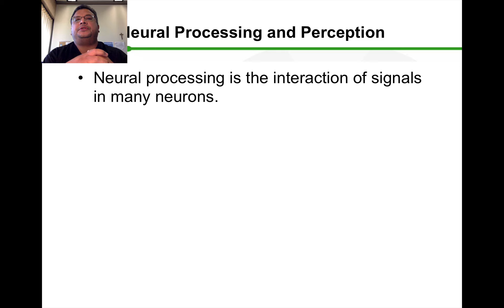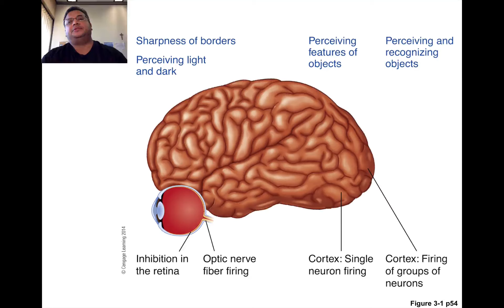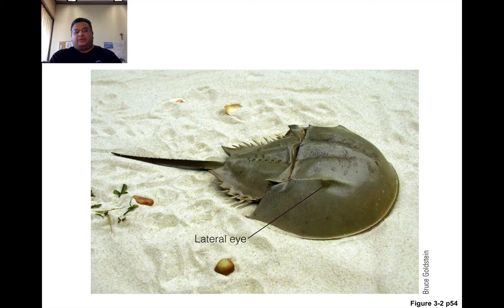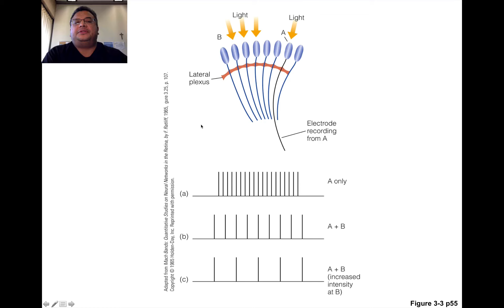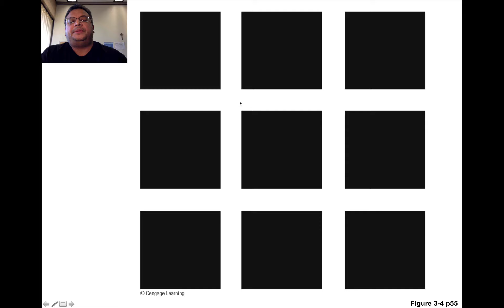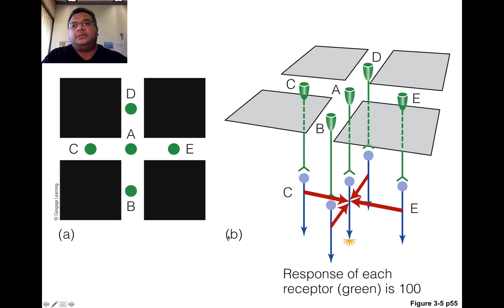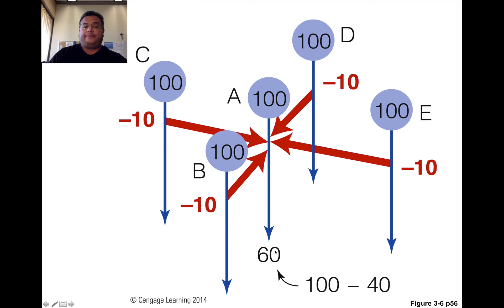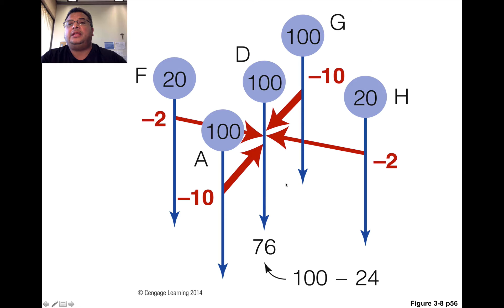Sensation and Perception, Chapter 3, Part 1